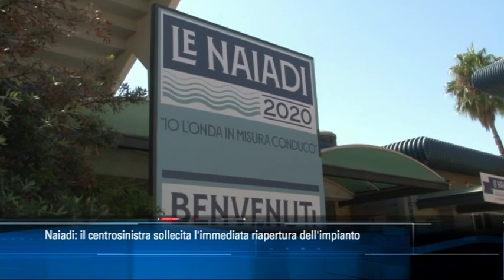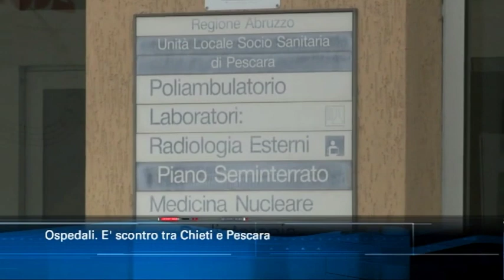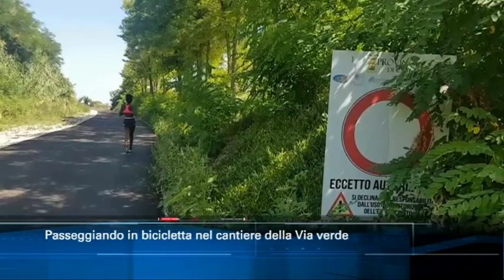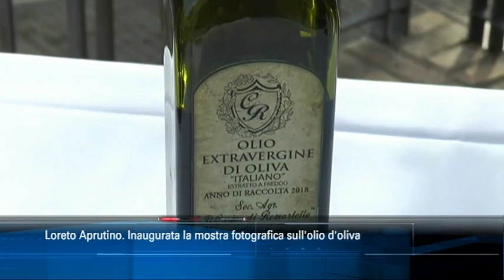TgSei edizione delle 14 di lunedì 19 agosto 2019